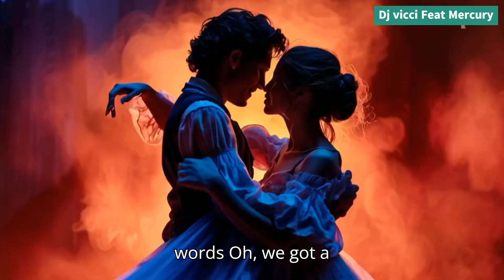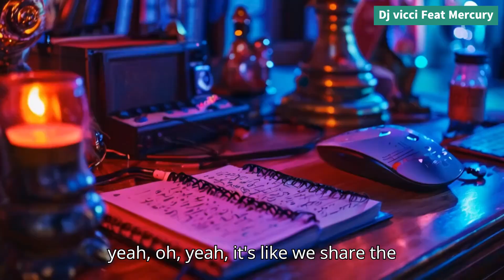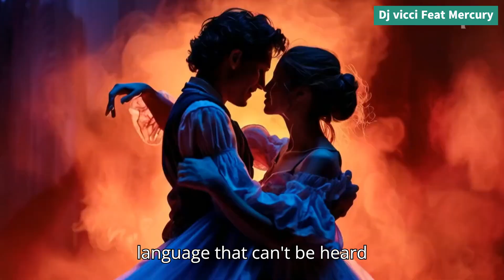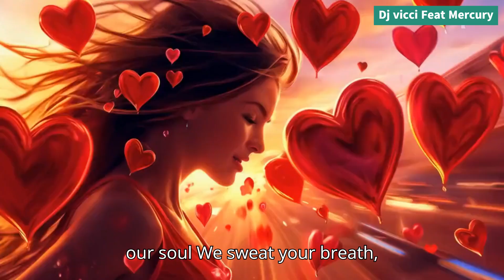Speaking bodies Dj vicci Feat Mercury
Music, tecno, electronic, pop, house